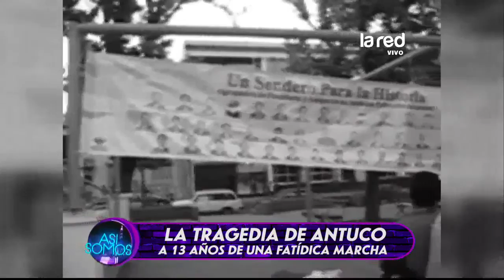La tragedia de Antuco: A 13 años de una fatídica marcha